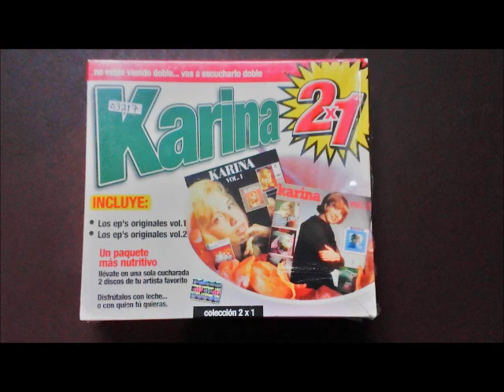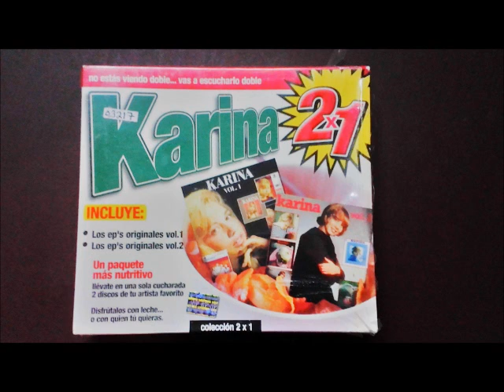Karina - Luna blanca